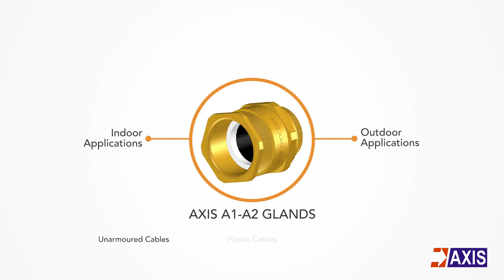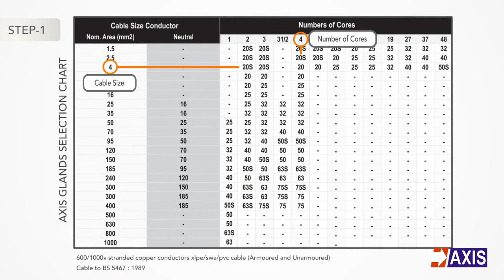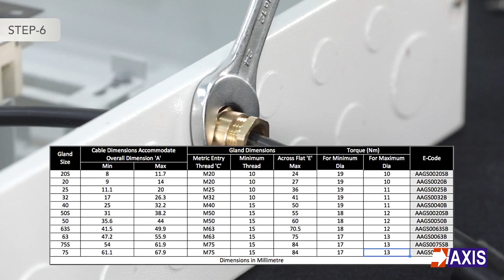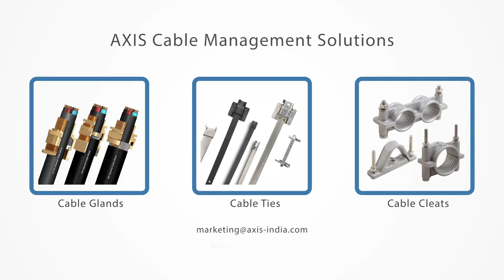ए१ ए२ केबल ग्लैंड्स को लगाने की प्रक्रिया | Installation of A1 A2Industrial Cable Glands in Hindi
This video describes the installation procedures for the installation of BW Industrial Cable Glands used on unarmoured cables for Low Voltage Cable Termination. The video also describes how to use the electrical cable shroud to reduce water and dust ingress. These brass cable glands are suitable for both, indoor and outdoor applications.

You can find the Cable Gland Size Selection Chart on our

The AXIS Brass Cable Gland product range offers users solutions that are designed and manufactured for fast assembly and reliable performance. AXIS Brass Cable Glands are constructed from high-quality materials made with copper alloy for high strength and nickel-plated for corrosion resistance. With gland sizes ranging from metric threads M16 to M100 and inch threads 1/2" to 3", AXIS Brass Cable Glands are dependable with rapid installation methods for passing power cables to panels for Industrial applications, the Oil & Gas Industry and more, with increased efficiency, safety, and reduced costs.

The AXIS Brass Cable Gland range is designed, manufactured, tested and comply with International Standards like IEC 62444 & BS 6121.